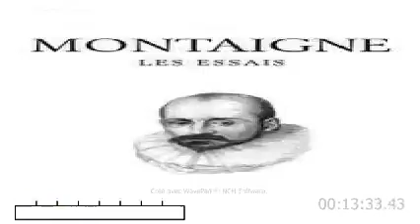montaigne essais II,13 : sur la façon de juger de la mort des autres (livre audio)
en français moderne